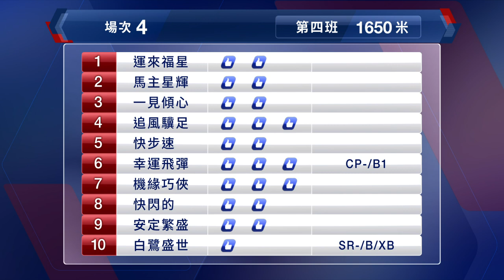【早着先機】20/21 #22 跑馬地夜賽 — 第4場（11月18日）